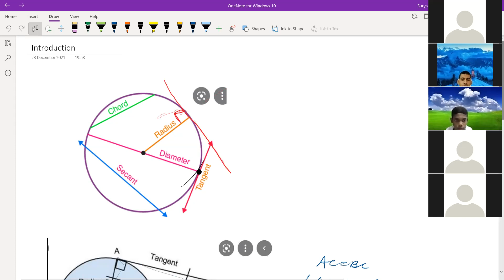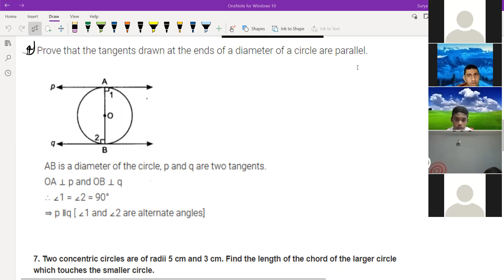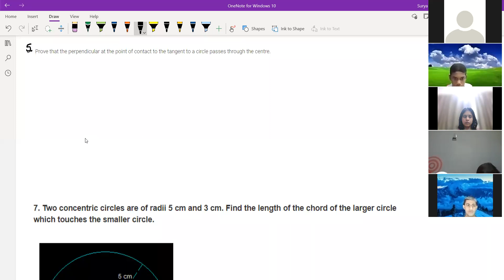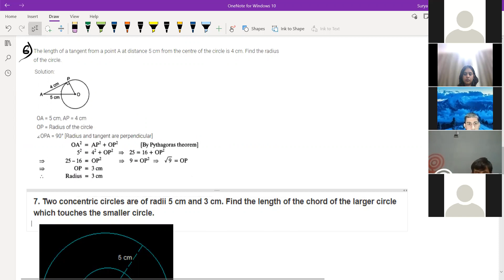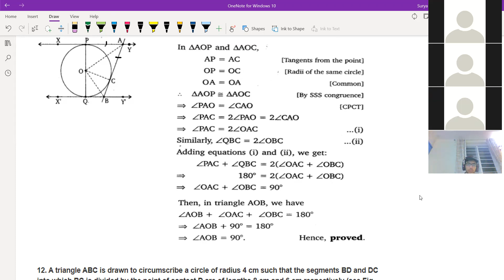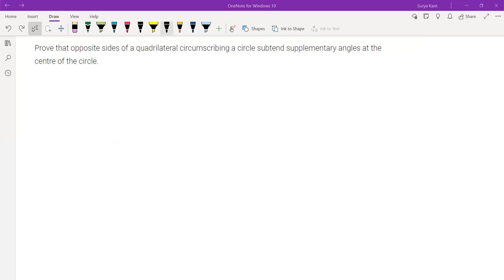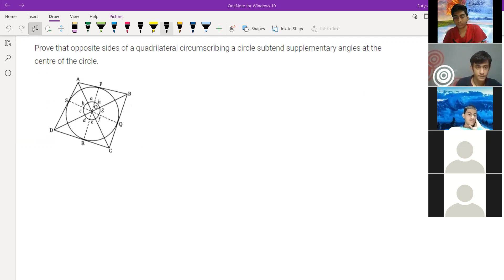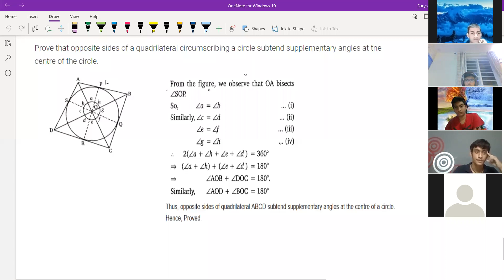Foundation 10B Circles dated 28 12 21